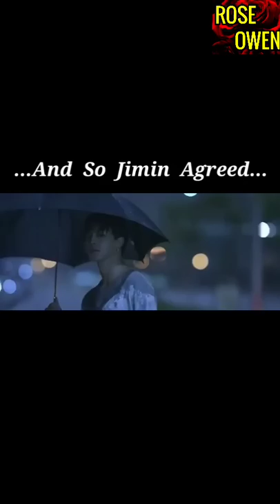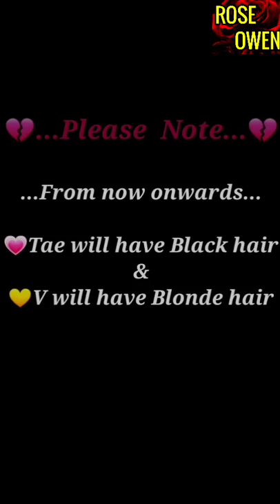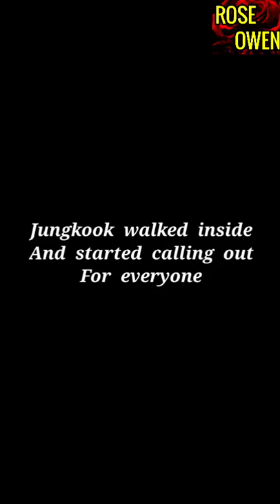Jungkook cheating on Taehyung- Part 6- taekook hindi dubbed - taekook fanfiction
🚫Donot Repost🚫

Hope you will enjoy the vedio

And make sure to check other similar vedios💜

Bts army lets rock😆😆😆